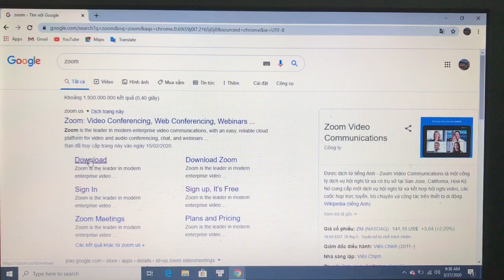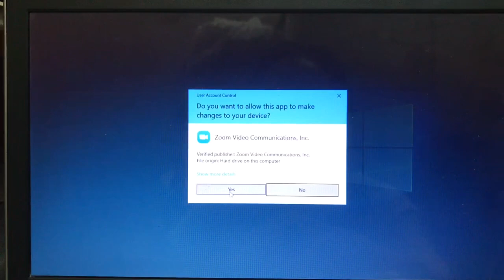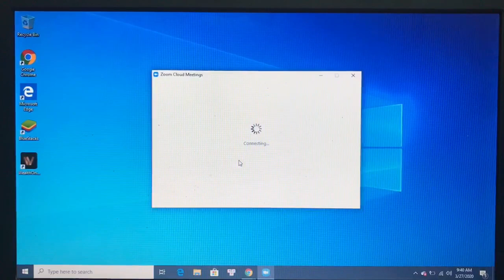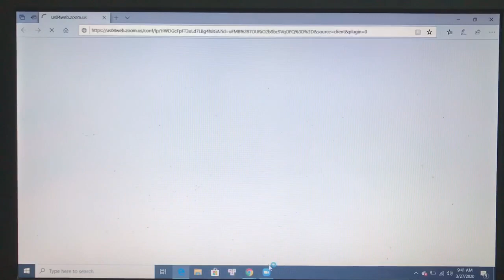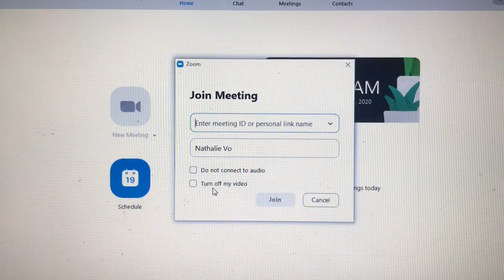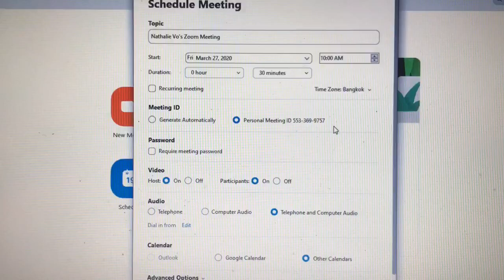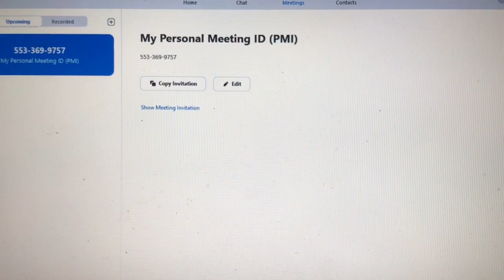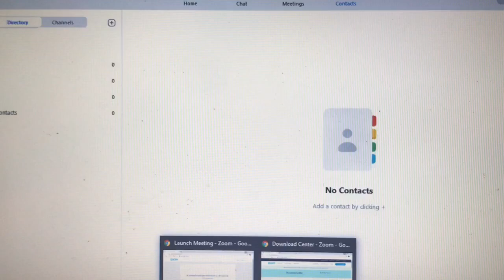Lớp Học Trực Tuyến (ESP.3) [Challenge 2020]: Cách Cài Đặt Zoom Trên Laptop Để Học và Họp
Phương Nga chia sẻ cách cài đặt zoom trên laptop, nó có rất nhiều ưu điểm rất nhiều khi dùng trên laptop. Ngoài ra, chúng ta có thể thiết kết rất nhiều tính năng rất hay trên zoom. Nó tạo cho bạn sự chuyên nghiệp ngay khi bạn là chủ phòng và người tham dự. Cách cài đặt zoom trên laptop để học và họp rất dễ và hữu ích cho chúng ta trong giai đoạn này và về sau